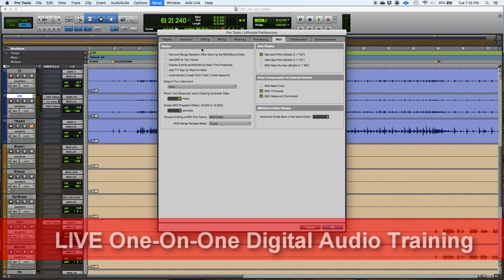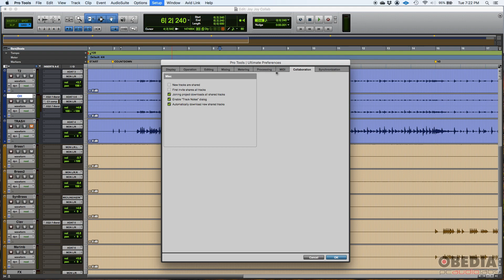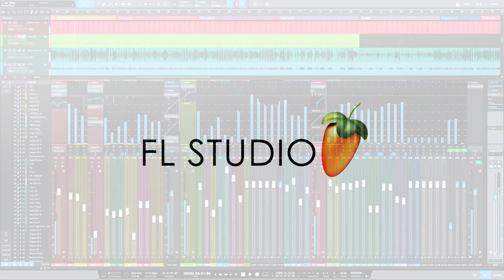Pro 'Tools Preferences Window: MIDI, Collaboration and Sync Tab - OBEDIA.com Pro Tools Training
Want to go beyond the video? Get Live one on one help by calling us and signing up for an OBEDIA Subscription, with 30 minutes of one on one Pro Tools training included with every month you subscribe.

In this video, OBEDIA shows you how to use and configure the MIDI, Collaboration and Sync Tabs in the Preferences in Avid Pro Tools.

We are the the only professionals teaching Studio One online, at your pace, in real time. We've been in the business for 15 years, and our students learn how to produce music faster, and with more accuracy, than simply watching videos or reading tutorials. We teach Avid Pro Tools, but we also teach all major pro audio hardware and software. We can help you make more music.